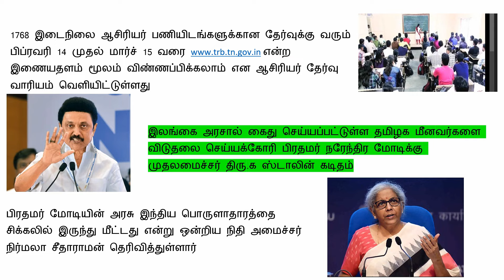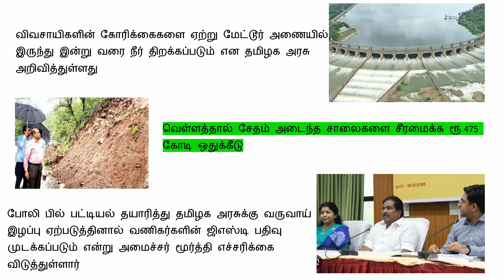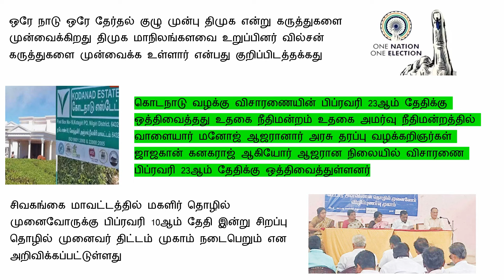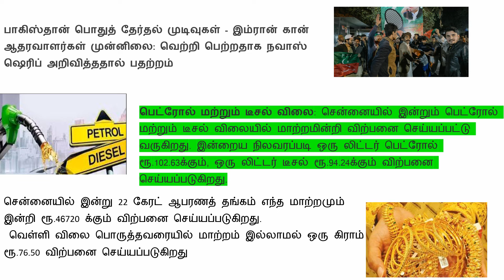காலை 8 மணி செய்திகள் l Breaking News (10.02.2024) இன்று அமலுக்கு வரக்கூடிய 5 முக்கிய அறிவிப்புகள்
காலை 8 மணி செய்திகள் l Breaking News (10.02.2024) இன்று அமலுக்கு வரக்கூடிய 5 முக்கிய அறிவிப்புகள் l இன்றைய முக்கிய செய்திகள்